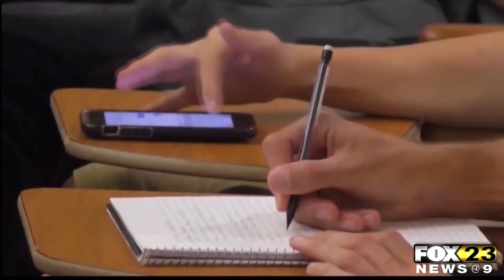Topics Discussed In ADP Annual Legislative Forum - Jaclyn Coleman